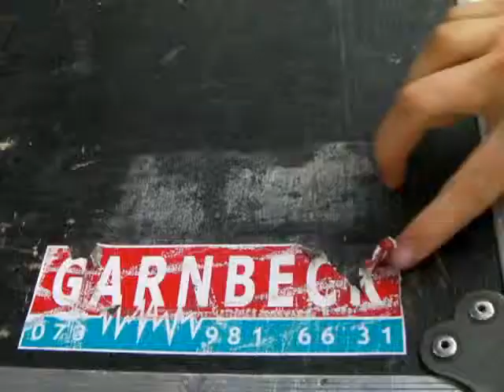SLOW SHOW - Ung Vänster-Festival - Stockholm - 2010-08-22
På Långholmens magnifika amfiteater ska det hållas festival. Och Slow Show är inbjudet! Bättre än så blir det inte. Videokameran kan inte ens i närheten återskapa det fantastiska ljudet som ljudteknikern skruvade till.